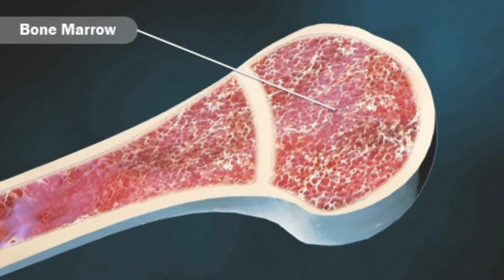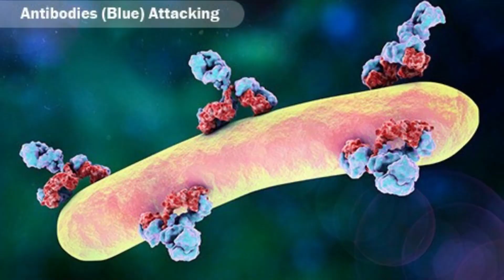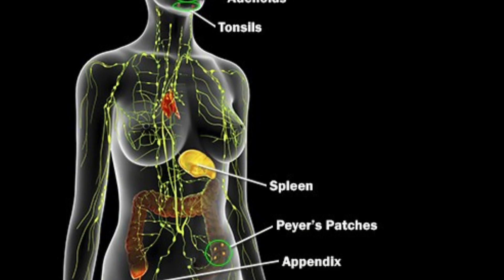What is Immune System?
Have you ever wondered what the immune system is and why it is important for our health? In this video, we will explain it quickly and clearly so that you can increase your knowledge.

The immune system is a complex network of cells and organs that works together to defend the body against disease-causing organisms. It includes the skin, bones, lungs, kidneys, liver, and other organs, as well as white blood cells, which are the body's front-line defense against infection.

When the body is exposed to foreign invaders such as bacteria or viruses, the immune system goes into action to attack the invaders. It produces specialized cells and molecules that can recognize specific types of pathogens and respond quickly to neutralize the threat.

The immune system also has memory, which means it can remember what it has encountered and respond quickly on subsequent exposure. This is why immunizations or vaccines are so important—they work by training the immune system to recognize and respond to particular viruses or bacteria.

In conclusion, the immune system is a complex and essential system responsible for keeping us healthy. It is continuously at work to protect us from disease-causing organisms, and immunizations help to increase its effectiveness. Now you know a bit more about the immune system and why it is such an important part of maintaining our health.